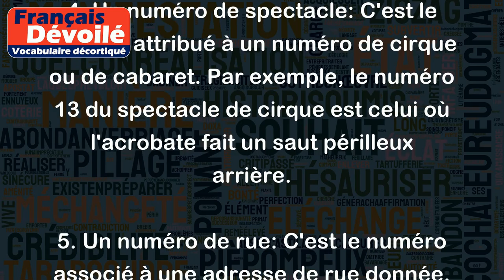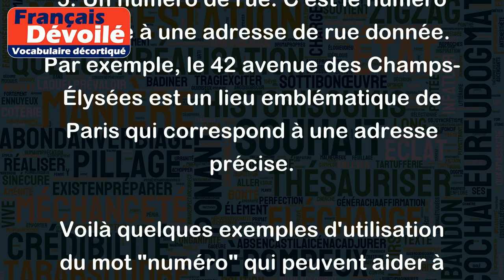Numéro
Le mot "numéro" peut avoir plusieurs sens en français. Voici quelques exemples d'utilisation de ce mot:
1. Un numéro de téléphone: Il s'agit des chiffres associés à un téléphone qui permettent de l'appeler. Par exemple, le numéro de téléphone de mon entreprise est le 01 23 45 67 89.
2. Un numéro d'identification: C'est une combinaison de chiffres qui permet d'identifier une personne, une entreprise, ou un produit. Par exemple, le numéro de sécurité sociale est un numéro d'identification personnel en France.
3. Un numéro de journal ou de revue: Il s'agit du numéro qui indique l'édition d'un journal ou d'une revue donnée. Par exemple, le numéro 300 de la revue "Le Monde Diplomatique" correspond à l'édition de mars 2021.
4. Un numéro de spectacle: C'est le numéro attribué à un numéro de cirque ou de cabaret. Par exemple, le numéro 13 du spectacle de cirque est celui où l'acrobate fait un saut périlleux arrière.
5. Un numéro de rue: C'est le numéro associé à une adresse de rue donnée. Par exemple, le 42 avenue des Champs-Élysées est un lieu emblématique de Paris qui correspond à une adresse précise.
Voilà quelques exemples d'utilisation du mot "numéro" qui peuvent aider à comprendre son sens.